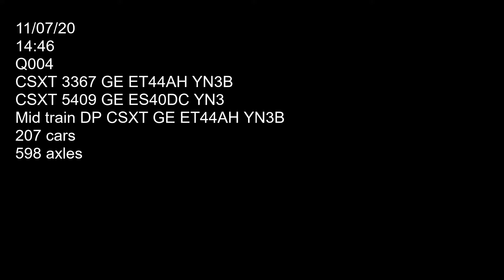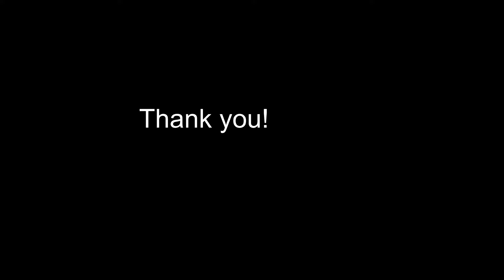Q004 AWESOME CREW ALERT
Three CSXT locomotives 3367 (GE ET44AH YN3B), 5409 (GE ES40DC YN3), and mid train DPU 3244 (GE ET44AH YN3B) hauling Q004 eastbound on main two past Pottery road grade crossing. Car count 207 axle count 598. Filmed on 11/07/20 at 14:46.